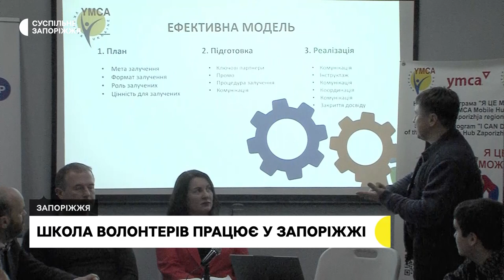У Запоріжжі працює «Школа волонтерів» | Новини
Як залучати гуманітарну допомогу, спілкуватися з партнерами та презентувати свою організацію безоплатно навчають у “Школі волонтерів”, яка працює у Запоріжжі.  Там запустили вже другий проєкт, котрий триватиме близько року. Відповідальний за програму навчань Юрій Білий каже: з учасниками школи охоплять 20 різних тем.